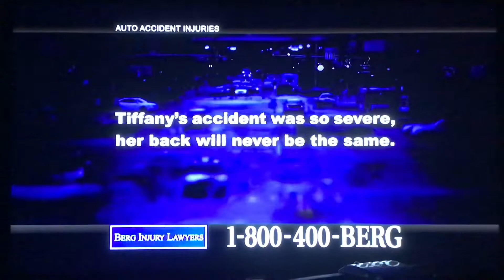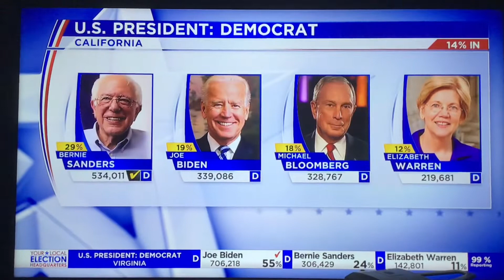KRON 4 News at 10pm special open March 3, 2020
Taken on Tuesday, March 3, 2020 on KRON-TV 4 San Francisco-Oakland-San Jose, California.